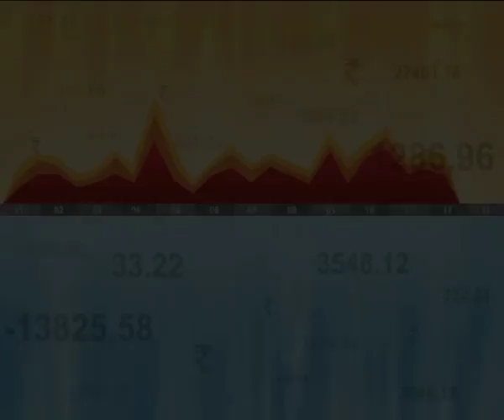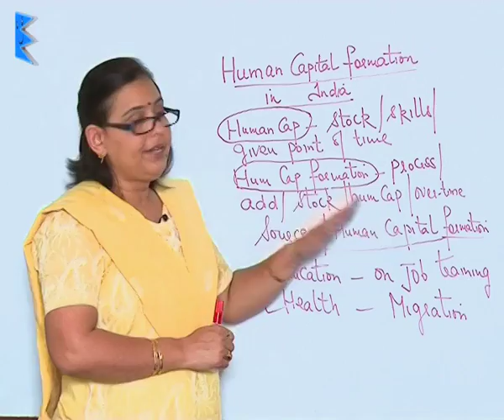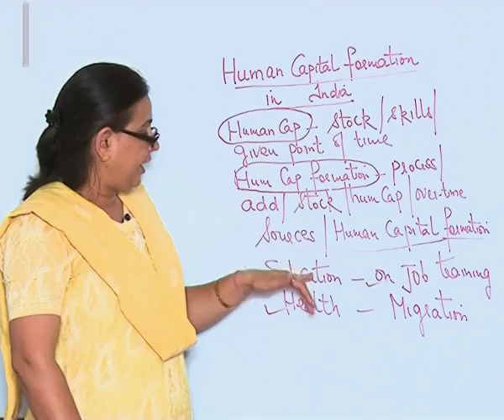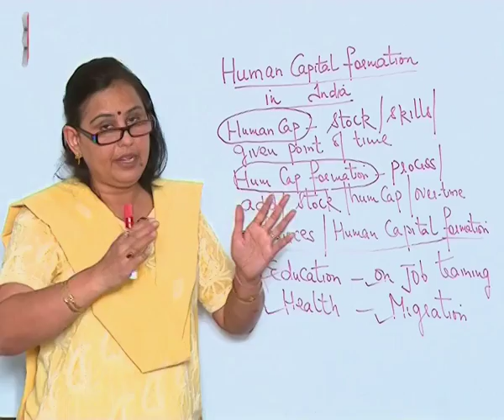CBSE Class 11 Economics Human Capital Formation in India Sources of Human Capital Format |Extraminds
Chapter: Human Capital Formation in India
Topic: Sources of Human Capital Formation
Extraminds